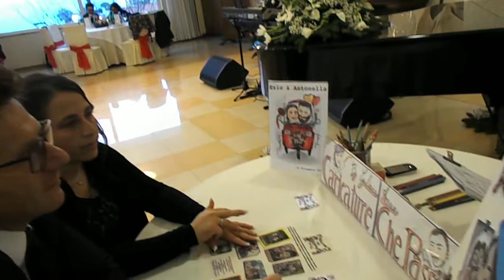Caricature Che Passione Giuliana Arena - Caricaturista Matrimonio Grand Hotel Moon Valley Sorrento 3